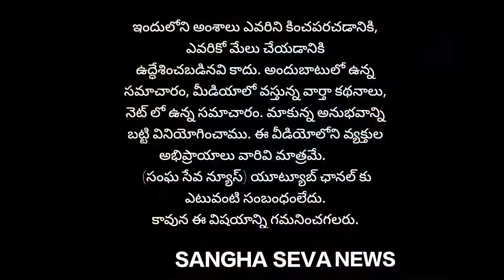MPSS.ఆధ్వర్యంలో ధార్మిక పాఠశాల ప్రారంభం